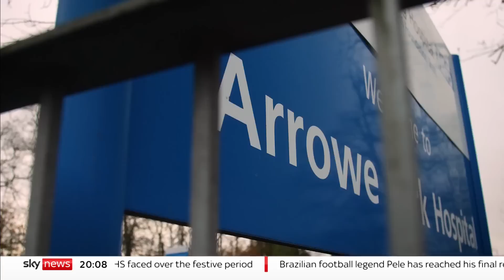Health secretary blames flu and COVID for NHS crisis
The health secretary has blamed high cases of flu, COVID and fears about Strep A for the "massive pressure" that the NHS has faced over the festive period.

His remarks came after a number of health leaders raised concerns about the "intolerable and unbearable" state of the NHS.